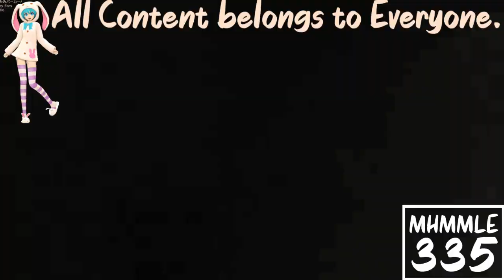(REQUESTED) Greatest Freakout Ever 19 In Supersaw Effect 1.0